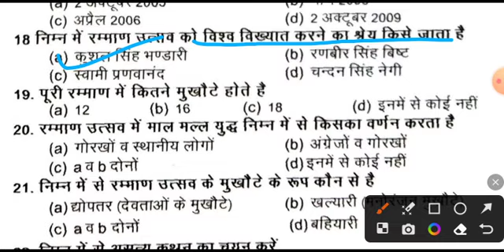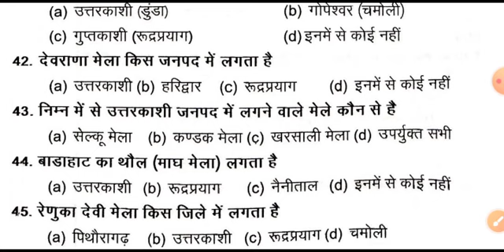उत्तराखंड मेले और उत्सव । प्रेक्टिस सेट - 60 । VDO/VPDO, सचिवालय, वन दरोगा, बंदी रक्षक ।uksssc/ukpsc